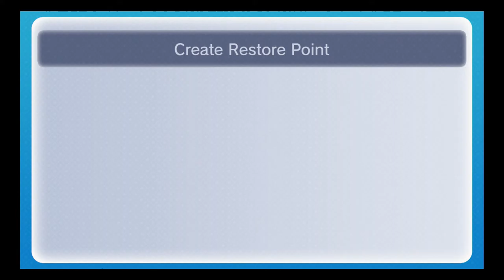Ocarina of Time 3 Heart Run 36 Narp Falls into the Well